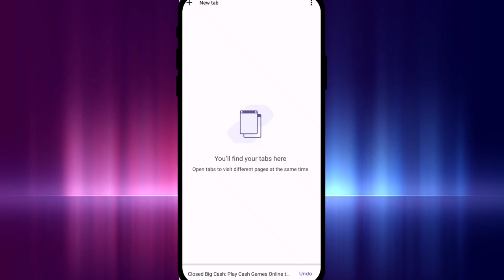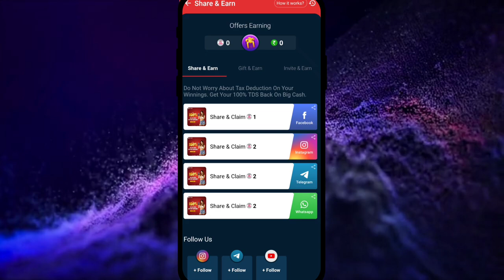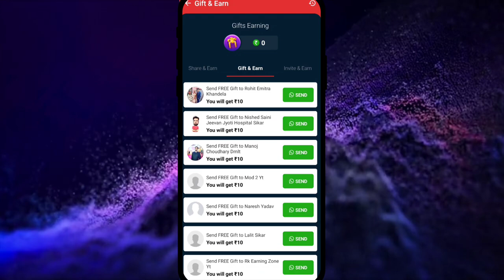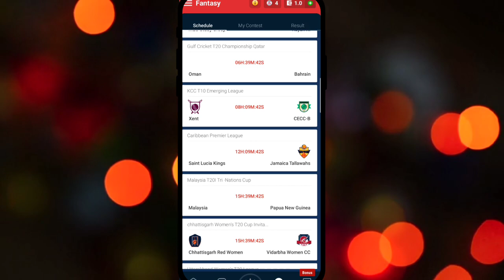Bigcash App Se Paise Kaise Kamaye | Bigcash Se Game Khelker Paise Kaise Kamaye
☄️ Referl Code :-

Unlimited Tricks
Ludo App